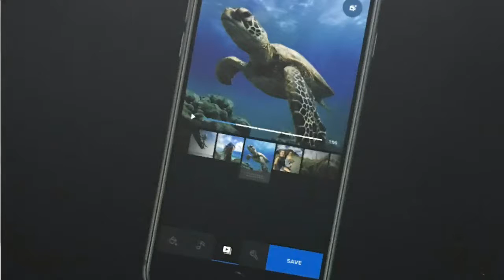Pusrapi Go Pro: New Gadget 2019 Hero 7 Black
12Mp/4K60/33ft (10m) Live Streaming
Tarikh Beli: 27/06/2019

Salam...Yok Support Pusrapi 🥰

Kepada yang ingin mencuba keberkesanan Produk Pusrapi @ mendapatkan rawatan bolehlah hubungi kami untuk tempahan@temujanji:

Ustazah Siti (Kulim) 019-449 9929
Ustazah Husna (Jitra/Alor Setar) 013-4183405
Ustazah Wahida (Pauh Jaya) 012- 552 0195
Ustaz Syamizam (Alma Jaya) 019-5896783
Ustazah Rahmah (Alma Jaya) 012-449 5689
Siti Sarah  (Pulau Pinang Island)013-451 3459
Ustaz Mfedzly Faudzi (Sungai Petani) 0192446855Ustazah Lyana Rahim (Sungai Petani) 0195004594
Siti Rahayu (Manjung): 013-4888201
Radhi & Mira (Johor) : 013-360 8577
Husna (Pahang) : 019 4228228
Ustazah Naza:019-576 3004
Pn.Samihah Stokis Eksklusif Pusrapi: 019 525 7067

Indah Islam Memberi Rahmat,
Al-quran Sunnah Pegangan Umat,
Bila sakit rindu sihat,
Sunnah Nabi Terbukti Hebat,

"Hidup Lebih Sihat...Bila Sunnah Terpahat" ✿‿✿

Pusrapi
Sembuh.Tanpa.Ubat
‎والله أعلم بالصواب
Wallahu A’lam Bish Shawab
(Hanya Allah Maha Mengetahui apa yang benar)